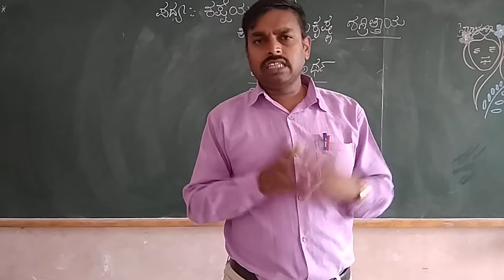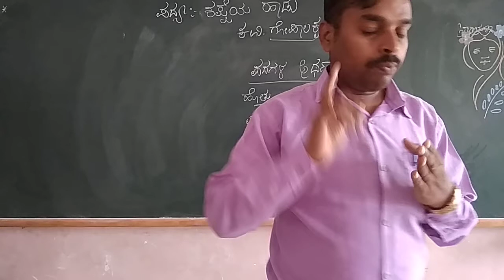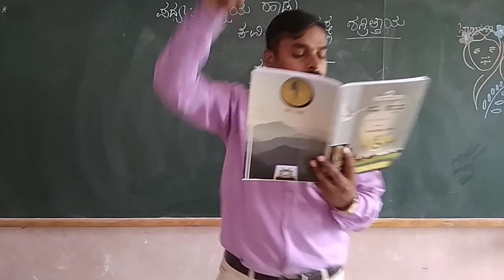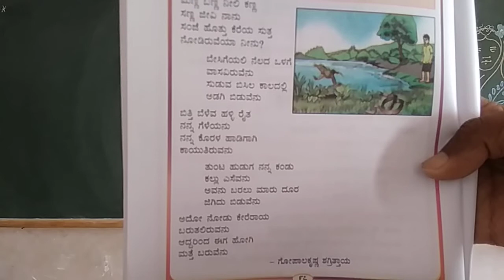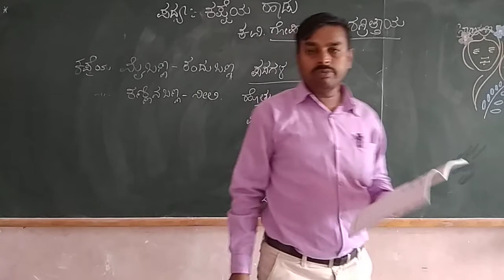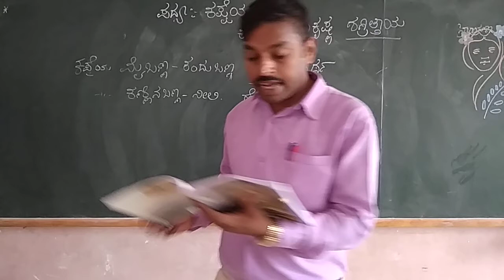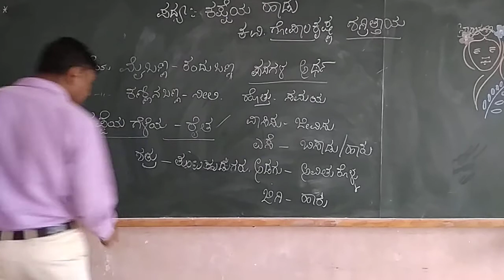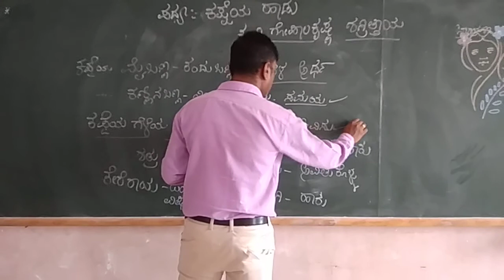3rd Kannada Poem 'Kappeya Hadu' Class by- Prashanth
3rd Kannada Poem 'Kappeya Hadu' Class by- Prashanth